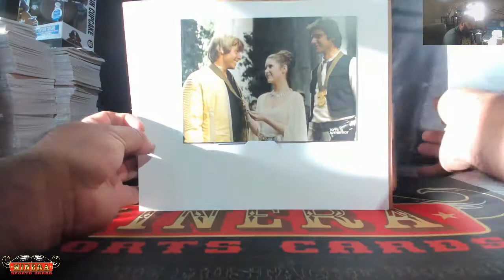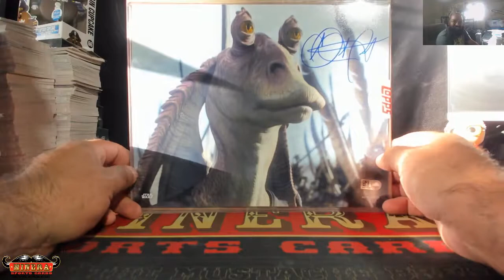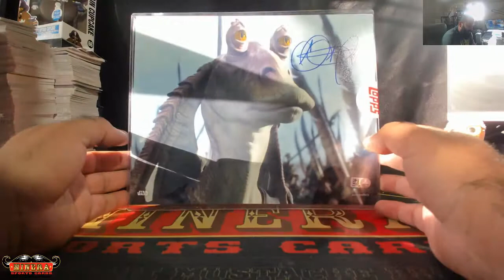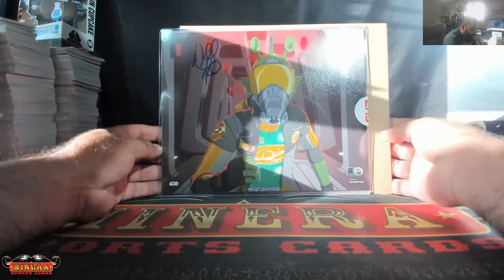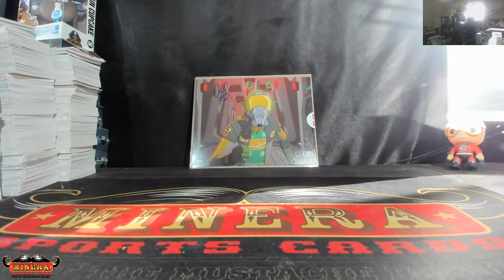Preston~2019 Topps Star Wars Authentics Autographs Series 2 Hobby Box Break